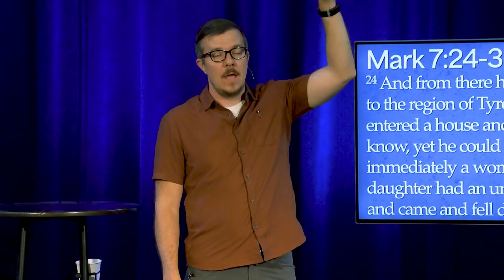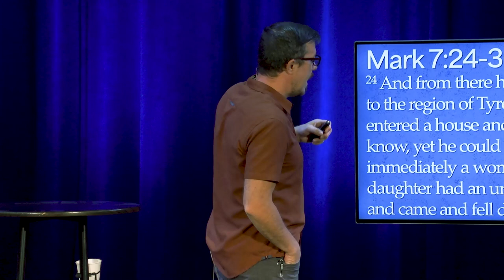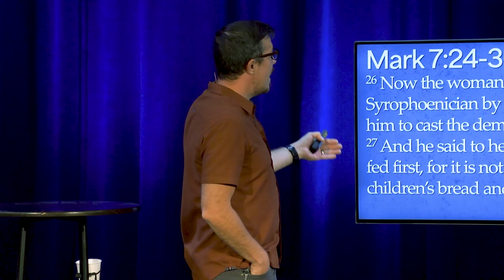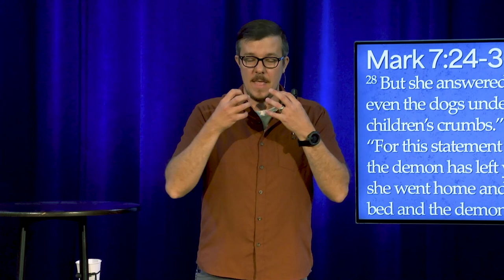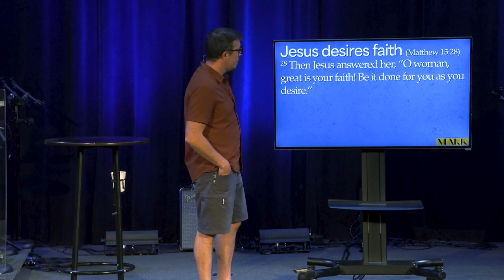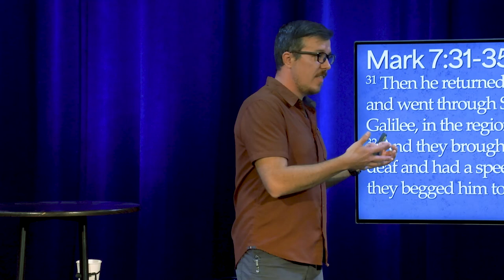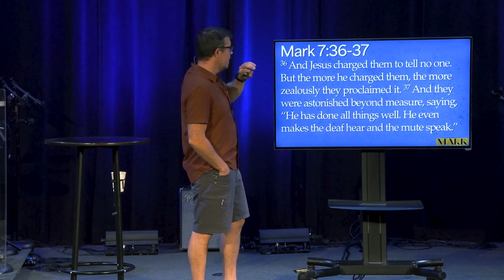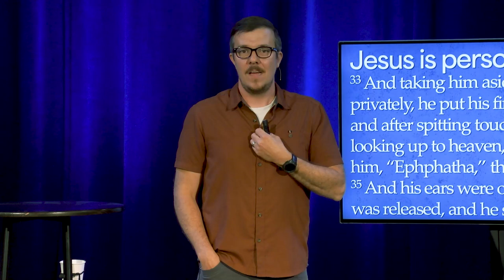Mark | Week 15 | Drew Ketchum